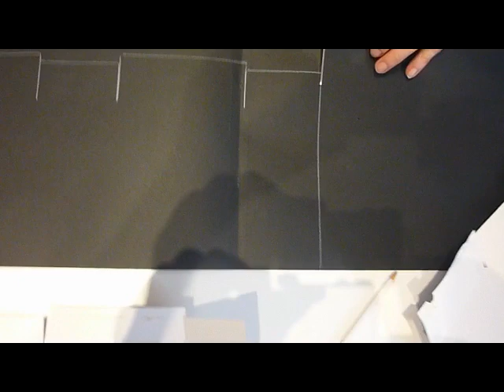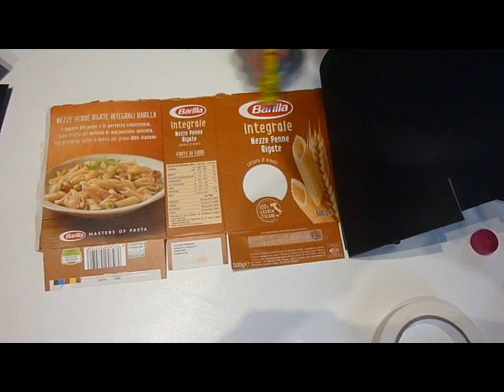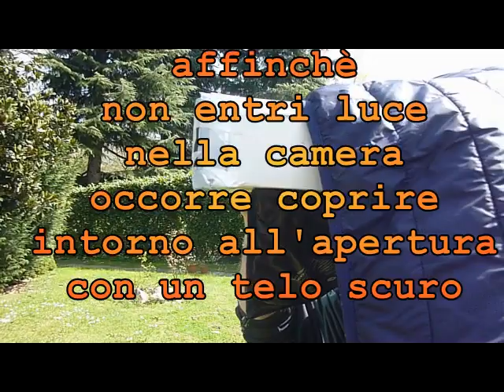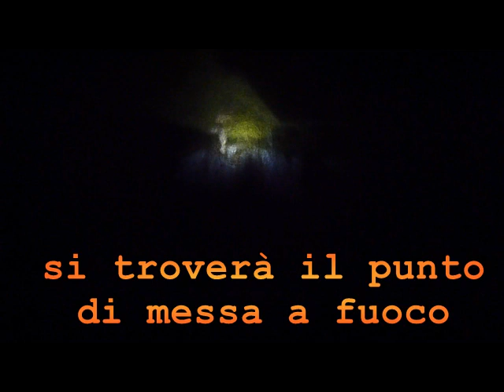Costruiamo la nostra camera oscura portatile. Ottica geometrica la camera obscura esperimenti ottica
Ecco come costruire una camera oscura. La Camera Obscura realizzata con due scatole di cartone e poco altro.